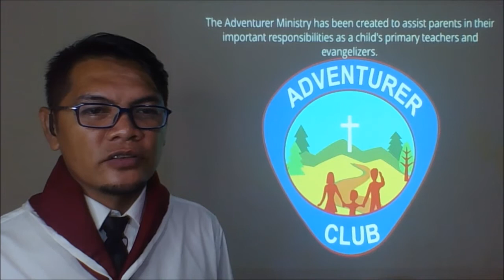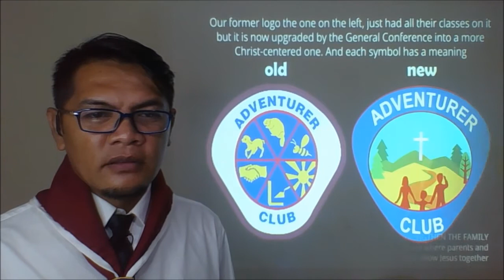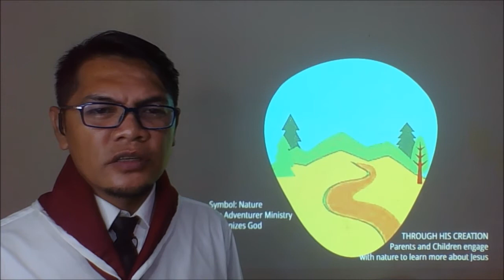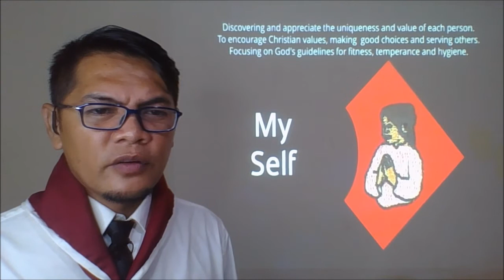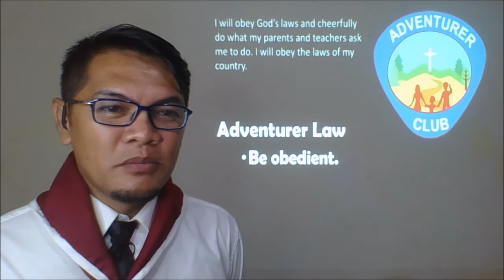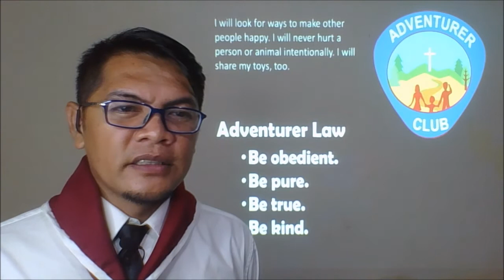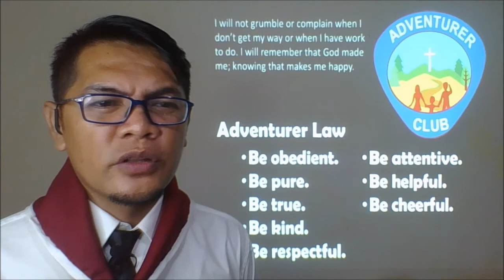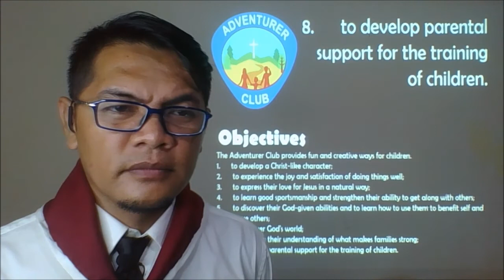11 May 2021